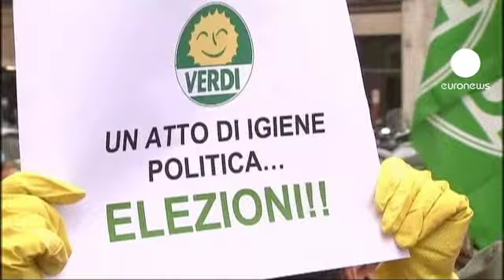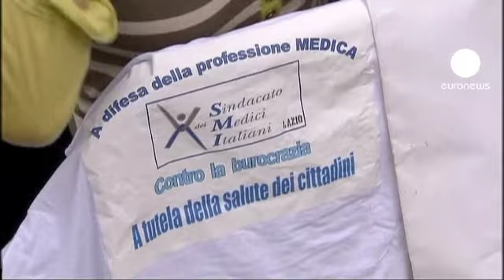Bilancio: Berlusconi ottimista chiede la fiducia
Ottimista nel futuro del suo governo Silvio Berlusconi ha chiesto di nuovo la fiducia, la cinquantunesima, dopo la bocciatura sul bilancio e la spaccatura in seno alla maggioranza.